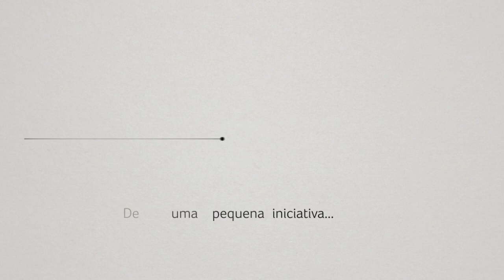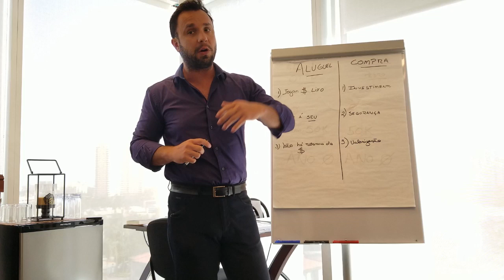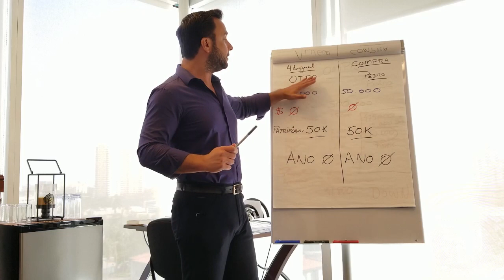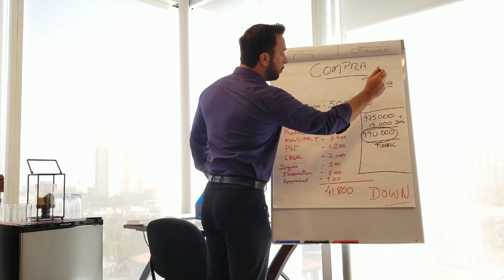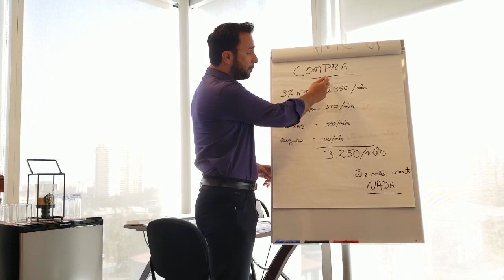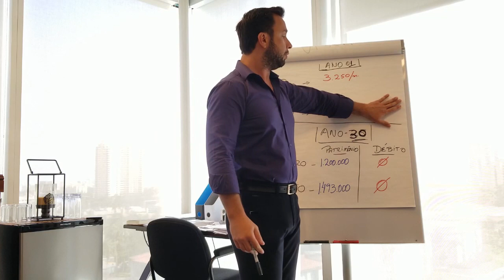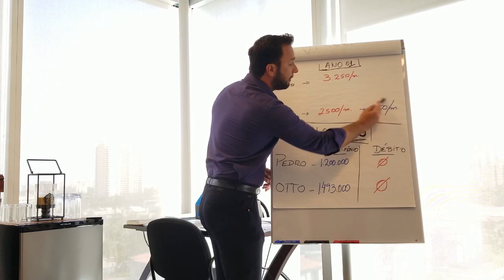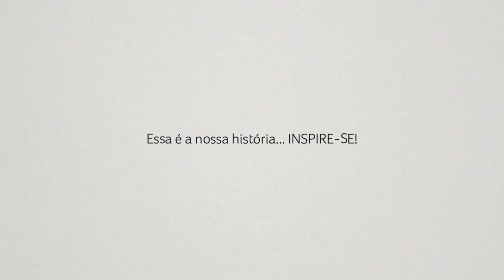COMPRAR imóvel nos Estados Unidos ou ALUGAR imóvel nos Estados Unidos?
Uma grande dúvida surge quando se fala em comprar imovel.
O que é melhor quando o assunto é INVESTIMENTO e RENDA ?

Existem vários tipos de visto americanos:

⭐ VISTO EB-3: Visto para trabalhadores profissionais qualificados.
⭐ VISTO EB-5: Visto para investidores
⭐ VISTO L-1: Visto para empresários atuarem nos Estados Unidos
⭐ VISTO P: Vistos para atletas e vistos para artistas